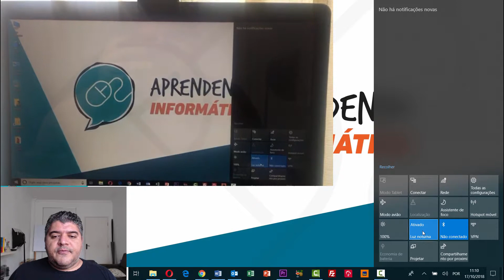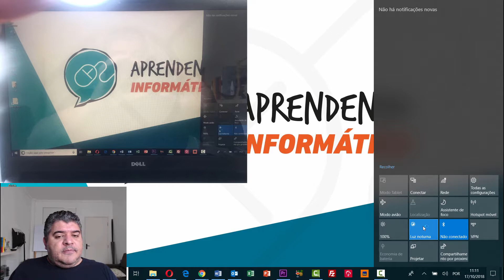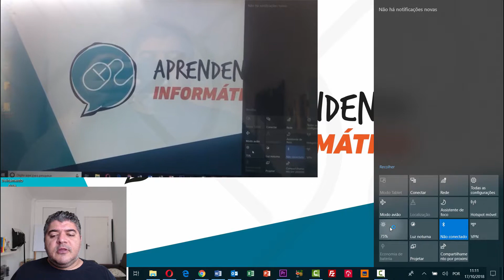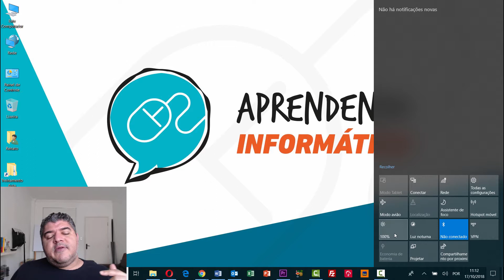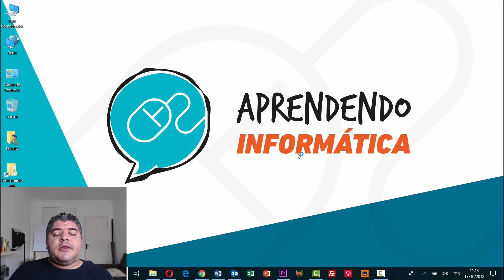Luz noturna e brilho da tela no windows 10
Ola, queria saber como você esta, deixa aqui nos comentários como esta o seu humor hoje ok?

Luz fria ou luz quente? % de brilho da tela?

Aprenda a mudar essas duas configurações que podem te ajudar a utilizar o computador de noite e durante o dia, acalmando a vista e até o seu ritmo cerebral antes de dormir.

Quer mandar o assunto do vídeo? Clica no link abaixo, se cadastra que eu faço um video com o assunto que você quer.